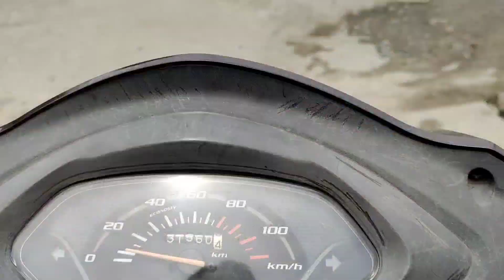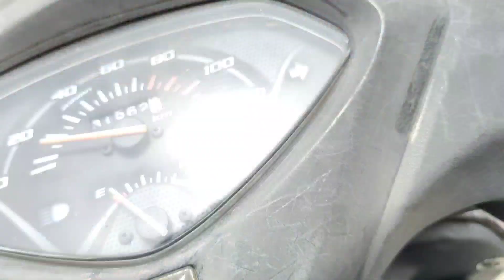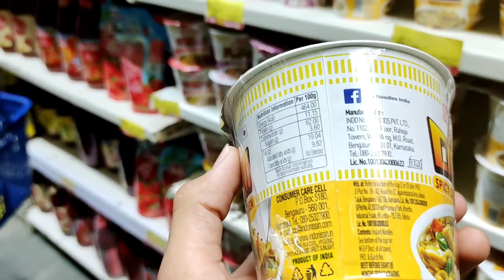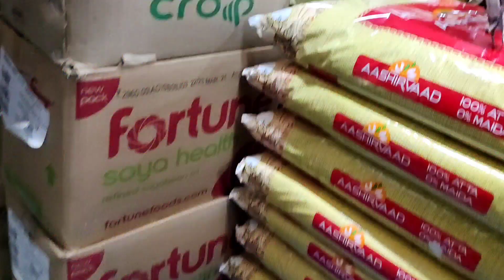kya kya lo samaj nhi aaha rah hai🤔